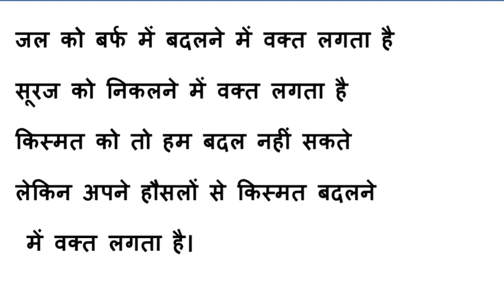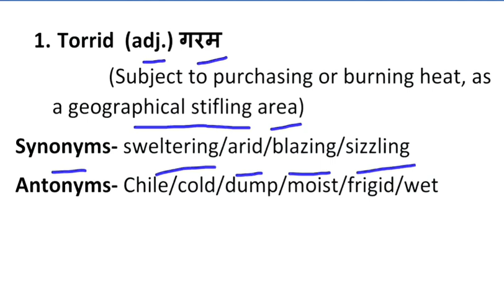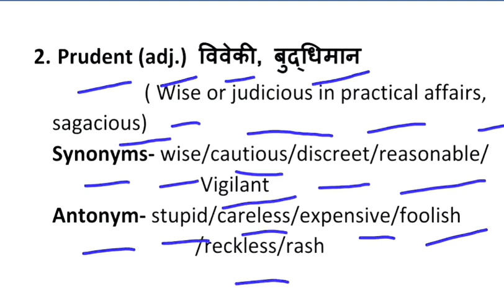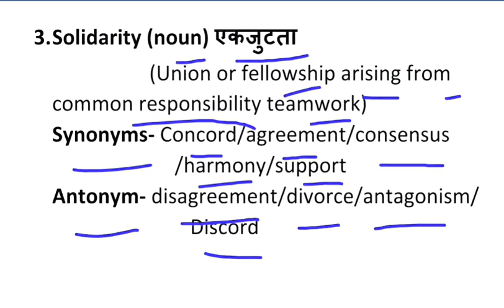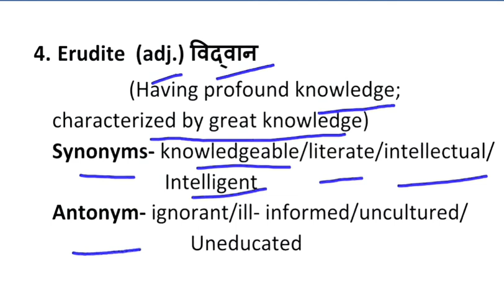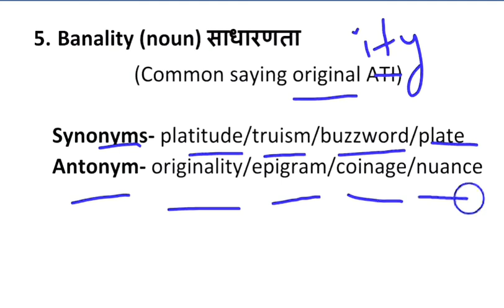vocabulary 6:am # C35 The Hindu vocab Special for bank exams|| Sparking Future S.shekhawat Bankers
Dear friends welcome to my YouTube annel "Sparking Future -s.shekhawat bankers."

In this video I am Sapna Shekhawat going to teach vocabulary part with antonym and synonyms.Special for Bank & SSC aspirants 5 minutes, 5 vocab session daily early morning with tea 6:00 am.

I hope this video will be beneficial for all Bank & SSC and other exams students.

                                     Sapana Shekhawat